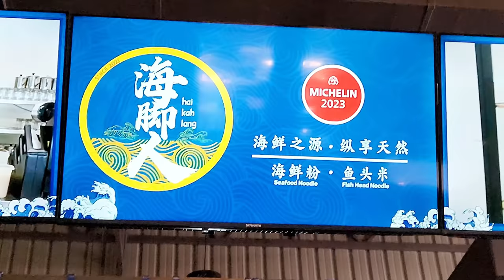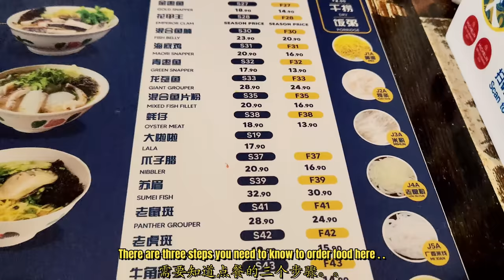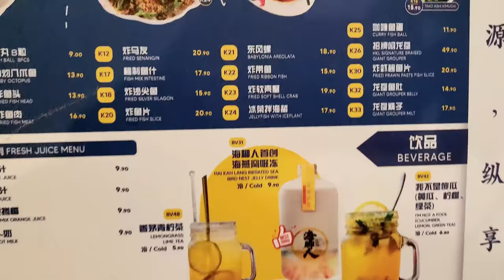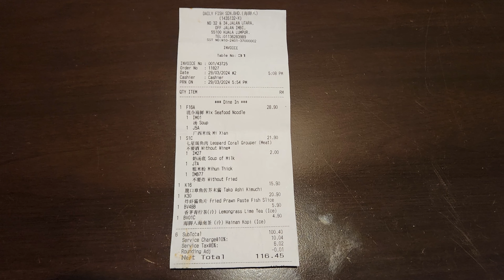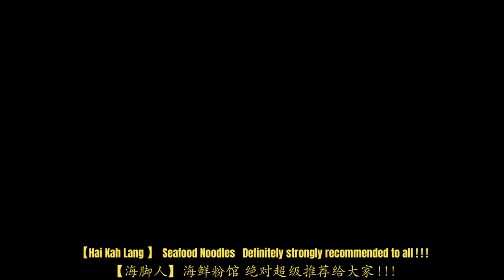Hai Kah Lang Seafood Noodles 海脚人海鲜粉 : Outstanding and 'DIE DIE' MUST TRY Seafood Noodles in Malaysia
Todays' highlight is this Kuala Lumpur's super famous & outstanding seafood noodle chain【Hai Kah Lang】

Paid a visit to this outlet in TRX, Bukit Bintang to savour their famous seafood noodles and was totally impressed by their taste and presentation !

A definitely 'die die must try' !

Strongly recommended ! ! !

Please view the YouTube video to find out more...
支持我的频道：给我买咖啡！

今天的重点推荐是这家吉隆坡超有名的海鲜面粉连锁店【海脚人】

特意到这家位于马来西亚吉隆坡武吉免登 TRX 的这家【海脚人】分店去品尝他们著名的海鲜粉。。

他们的海鲜粉的味道和摆盘给我留下了深刻的印象！

绝对是“必须尝试”的 ！

强力推荐 ！ ！ ！

请观看 YouTube 视频以了解更多信息...